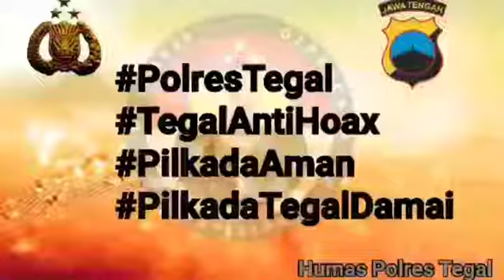Pernyataan Sikap Perangkat Desa Wangandawa Kec. Talang Kab. Tegal Menolak Hoax